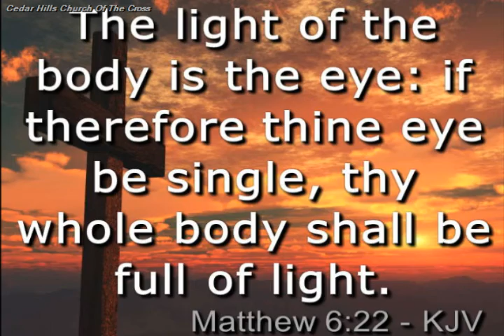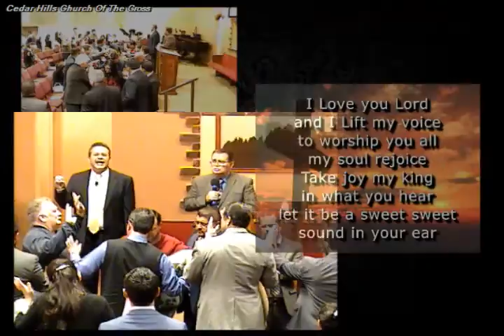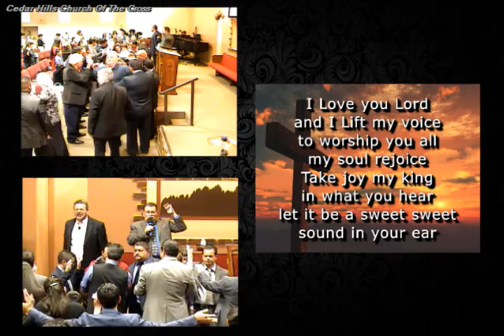Jan 27, 2019 - Evening Service | Bro. Thomas Perez Jr. - The Train of the Lord